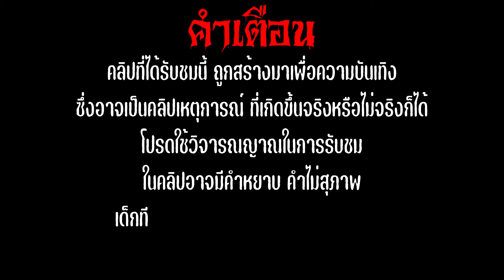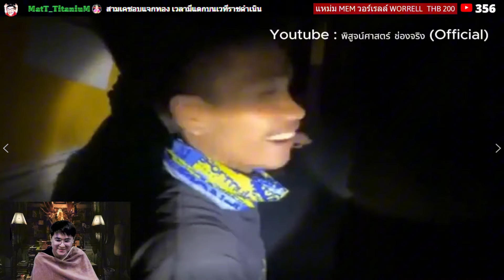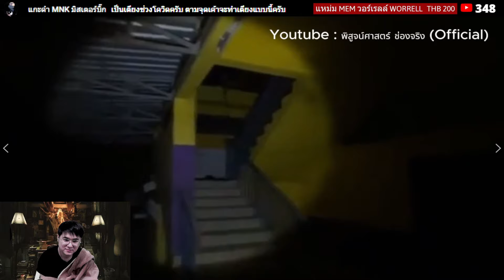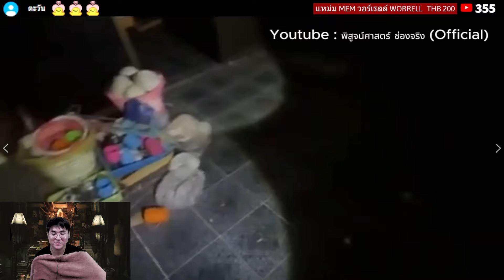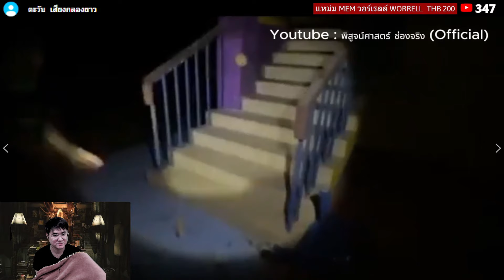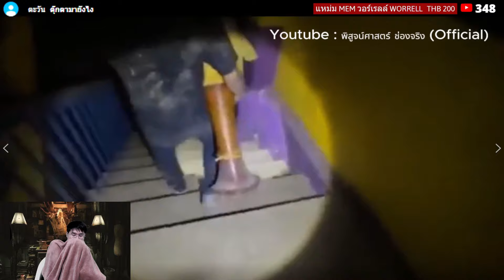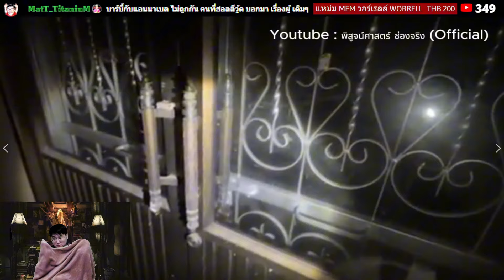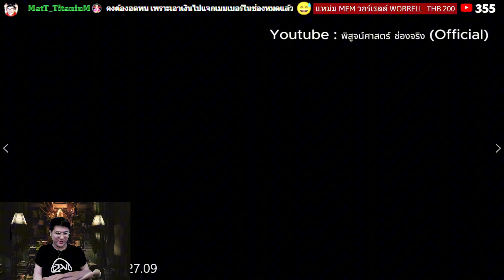"ล่าท้าผีไทยEP. 152 " พิสูจน์ศาสตร์ - โรงเรียนในพื้นที่วัดผีเฮี้ยน | reaction